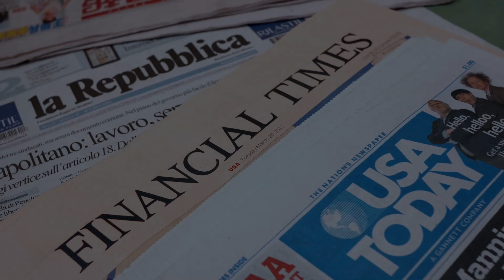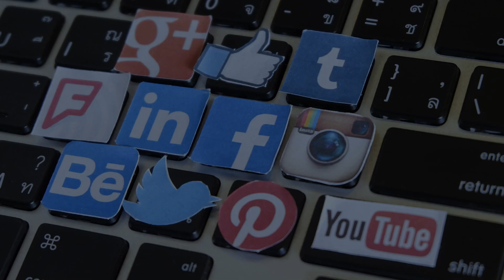"Kinh tế của nước Mỹ đang đi đúng đường" Janet Yellen | Tin Cuối Ngày với Nguyễn Văn Khanh